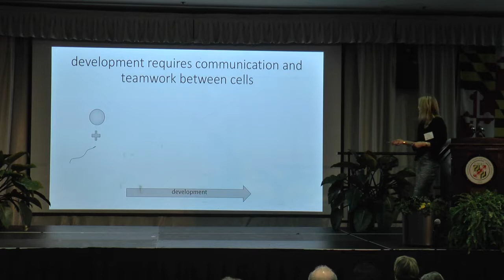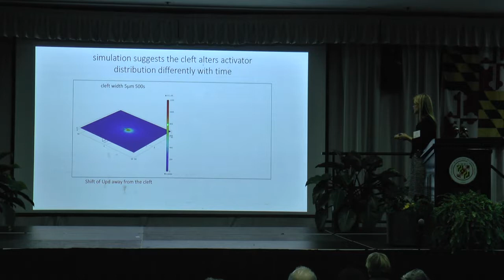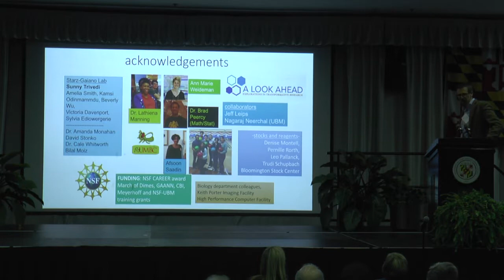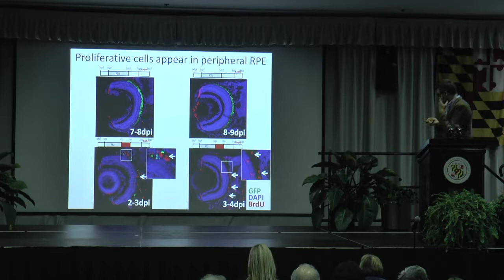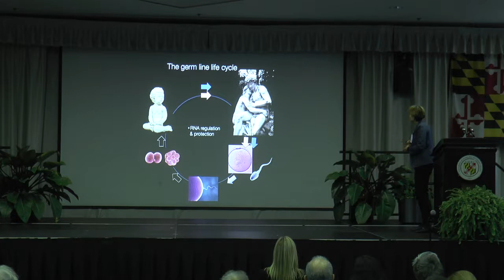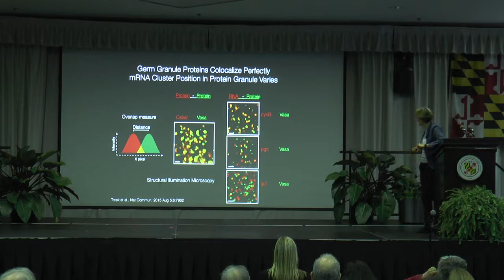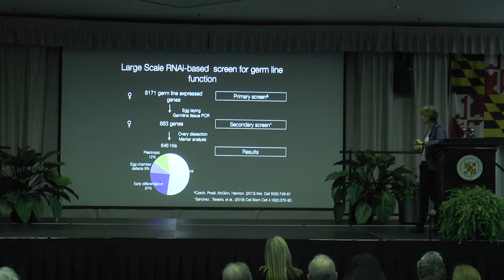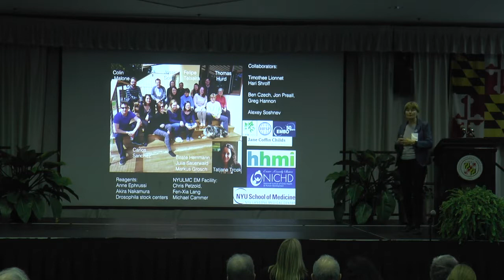A Look Ahead XX Explorations in Transformative Research